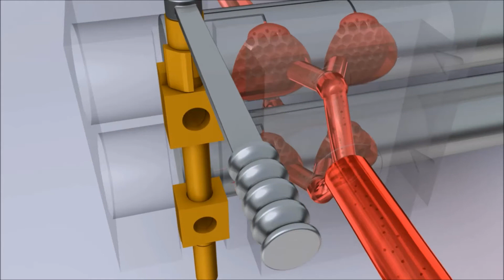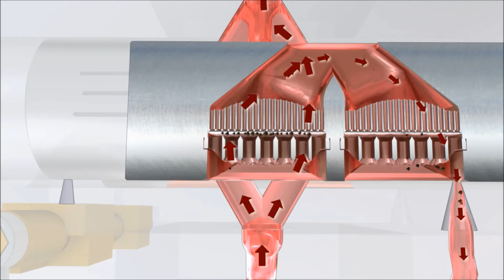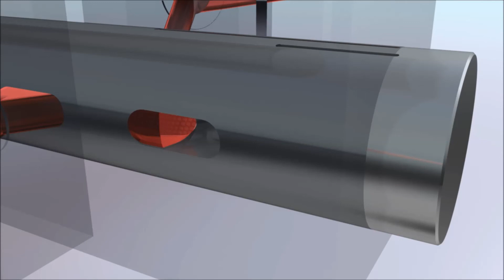CSC/BF-4F Backflush screen changer for maximum screen service life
The sturdy construction guarantees reliable and leak-free
filtration and backflush performance of polymer
melts for many years.